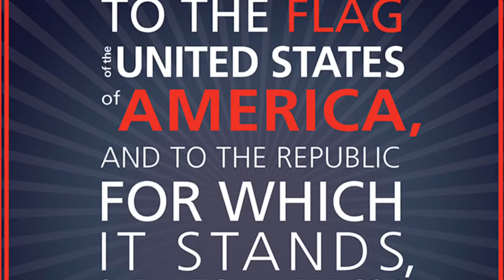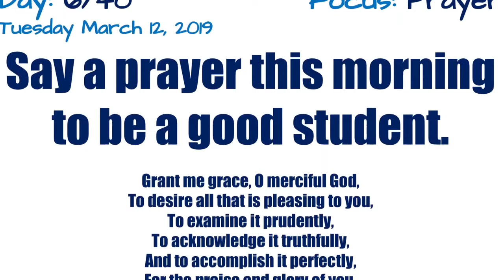Morning Announcements Tuesday March 12, 2019